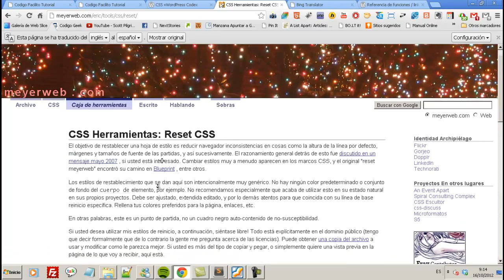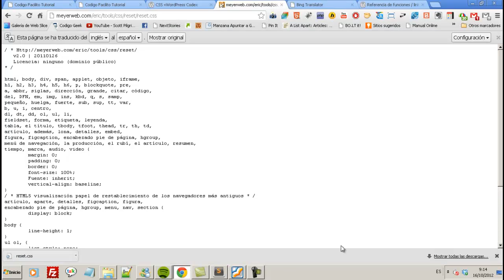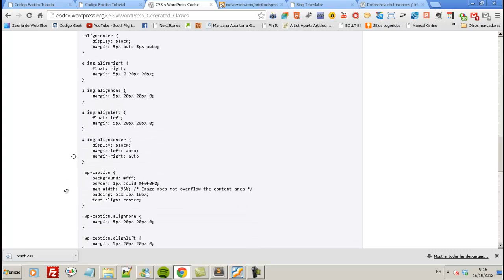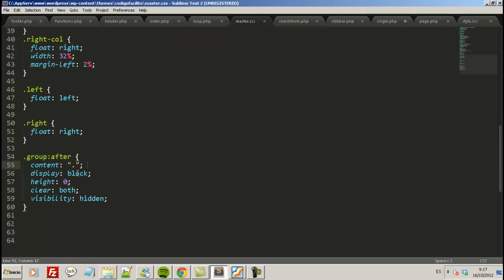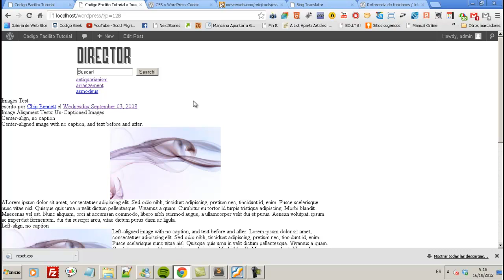Crea un Tema de WordPress: Parte 13 - Retoque CSS veloz